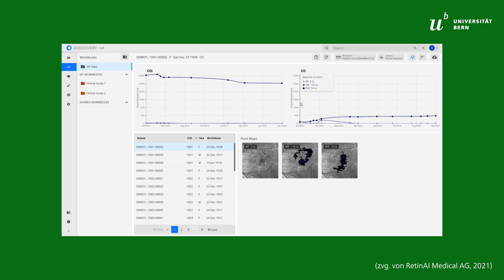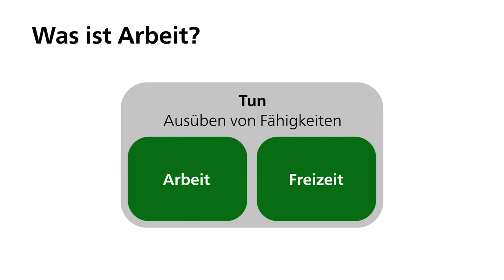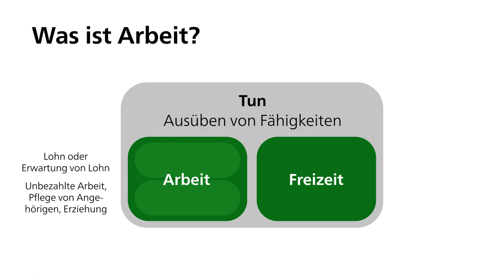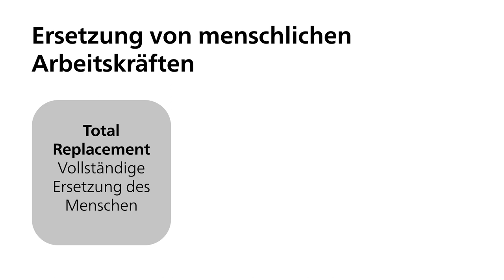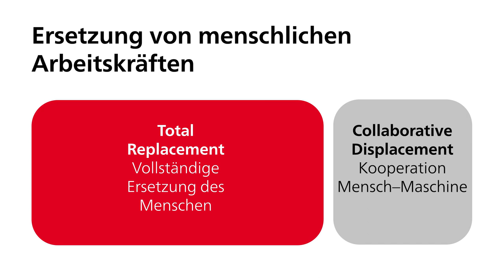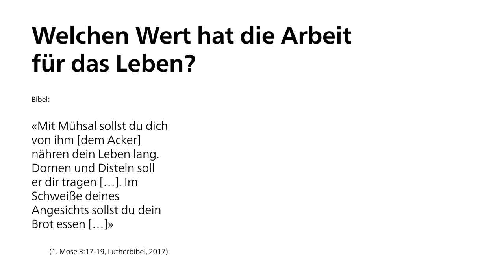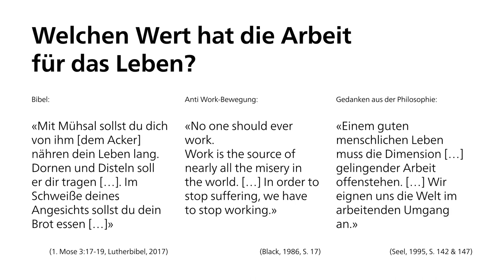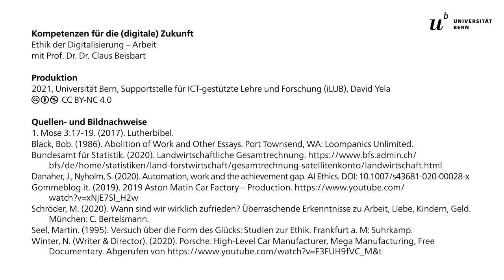Digitalisierung und Arbeit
Durch die Digitalisierung werden körperliche und geistige Arbeiten des Menschen immer häufiger von Maschinen übernommen.  Doch was bedeutet das für uns und unser Leben? Und welchen Wert hat die Arbeit eigentlich für uns?

Dieses Video ist Teil des Online-Lernmoduls «Ethik der Digitalisierung», das im Rahmen des Programms «Kompetenzen für die (digitale) Zukunft» (KDZ) entstanden ist.